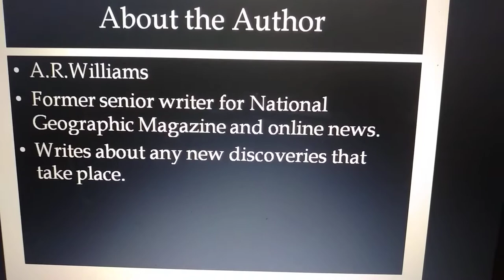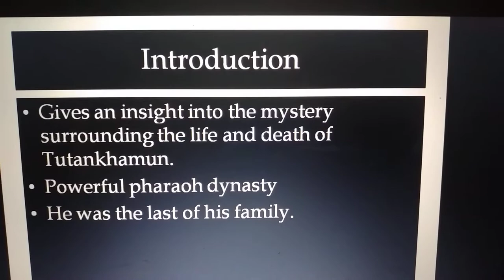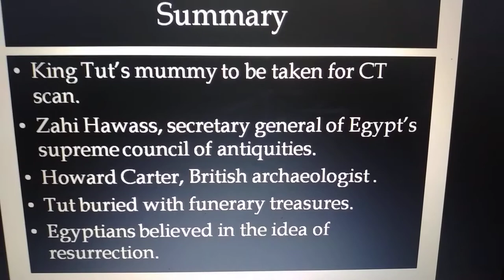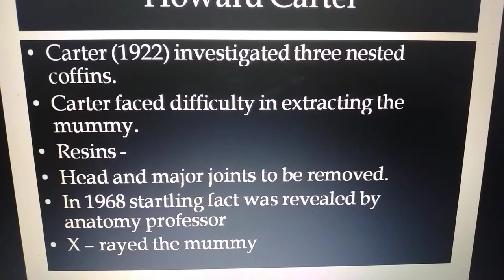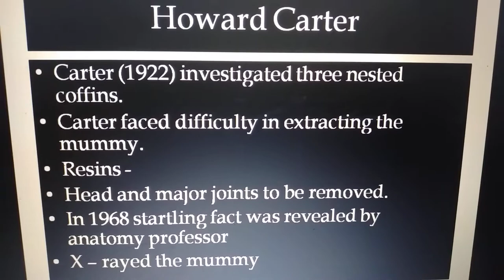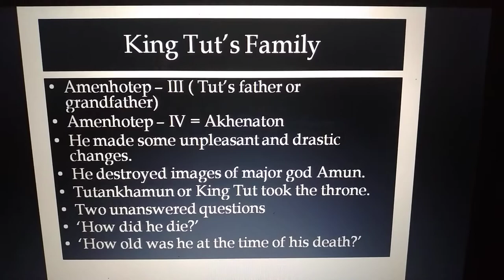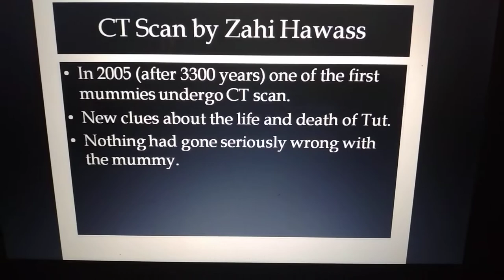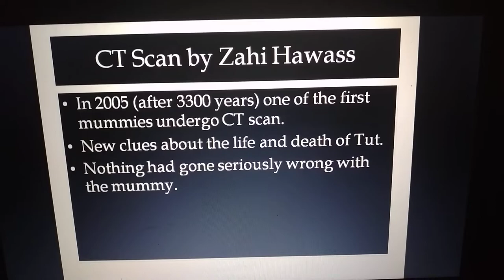youtube video #-CMJdvqmIZ0